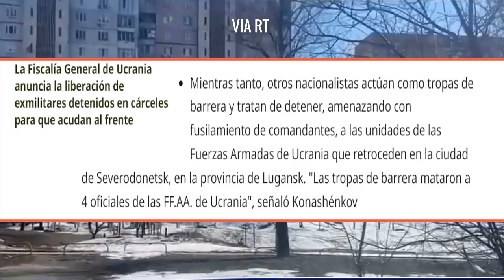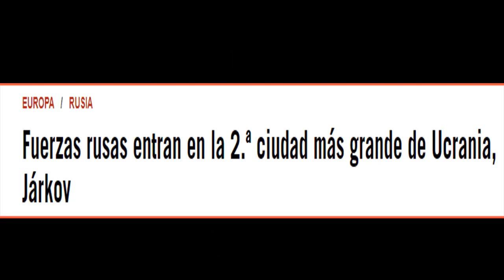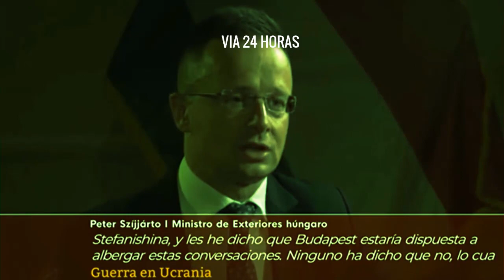RUSIA PUSÓ ALERTA TROPAS INCLUYENDO 4RMAS NUCLEARES GUERR4 UCRANIA NOTICIAS EEUU 28 FEBRERO 2022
Noticias último Minuto Presidente PUTIN puso en máxima alert4 sus tropas incluido armamento nuclear y no nuclear debido a las ultimas declaraciones de la OTA.